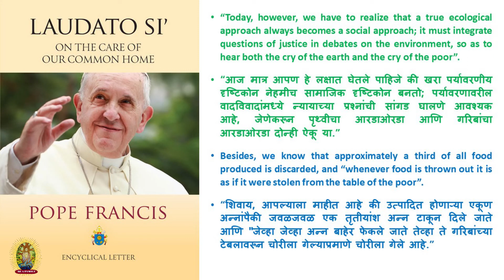निर्मितीचा हंगाम – उपवास - 4 सप्टेंबर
Laodato Si
“Today, however, we have to realize that a true ecological approach always becomes a social approach; it must integrate questions of justice in debates on the environment, so as to hear both the cry of the earth and the cry of the poor”.
“आज मात्र आपण हे लक्षात घेतले पाहिजे की खरा पर्यावरणीय दृष्टिकोन नेहमीच सामाजिक दृष्टिकोन बनतो; पर्यावरणावरील वादविवादांमध्ये न्यायाच्या प्रश्नांची सांगड घालणे आवश्यक आहे, जेणेकरून पृथ्वीचा आरडाओरडा आणि गरिबांचा आरडाओरडा दोन्ही ऐकू या.”

Besides, we know that approximately a third of all food produced is discarded, and “whenever food is thrown out it is as if it were stolen from the table of the poor”.
“शिवाय, आपल्याला माहीत आहे की उत्पादित होणाऱ्या एकूण अन्नांपैकी जवळजवळ एक तृतीयांश अन्न टाकून दिले जाते आणि "जेव्हा जेव्हा अन्न बाहेर फेकले जाते तेव्हा ते गरिबांच्या टेबलावरून चोरीला गेल्याप्रमाणे चोरीला गेले आहे.”